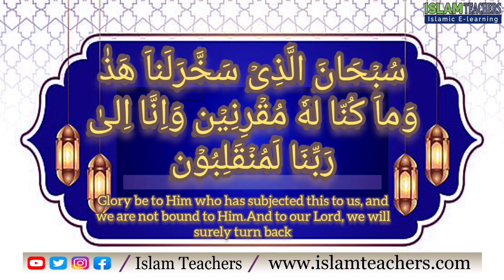Supplication/Pray 🤲/Travel/Journey/سفر کی دعا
Supplication/Pray/Travel/Journey
دعا السفر/ مسنون دعا
Providing online Islamic lectures and courses from highly trained professional scholars. You can check our website and our address.
*Whatsapp* number
Class Monday to Friday.
Class duration 30min.
2 days trial.
We will recommend you kindly go for trial classes and In Shaa Allah you will like our teaching method.
(Islam Teachers)
An Islamic Digital Learning Institution
Where You can learn *Quran*.
*Reading*, *Memorization*, *Translation*, *Tajweed*, *Basic_of_Quran* ( Qaida ) *Arabic* (Spoken+Grammer) & *Islamic_Lectures* From Qualified Tutors.